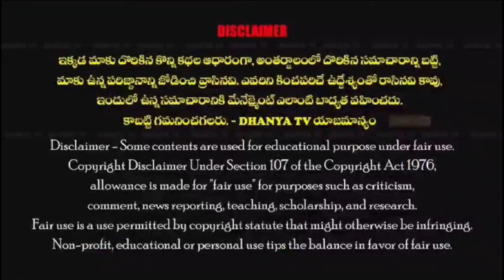రంజాన్ మాసం ప్రారంభం సందర్బంగా ప్రతి సోదర,సోదరీమణులకు నా శుభాకాంక్షలు. -MLA రాచమల్లు